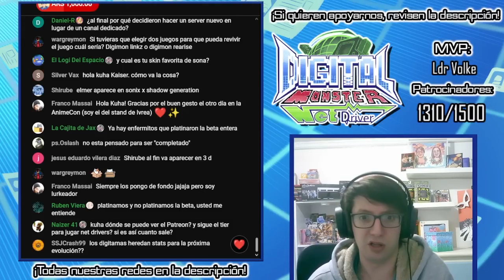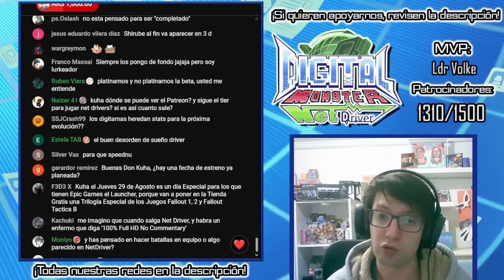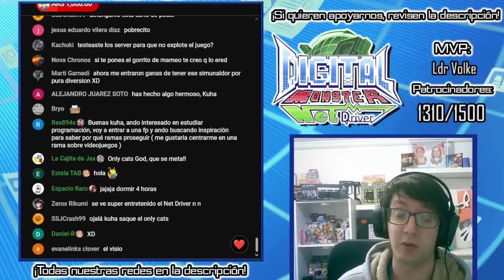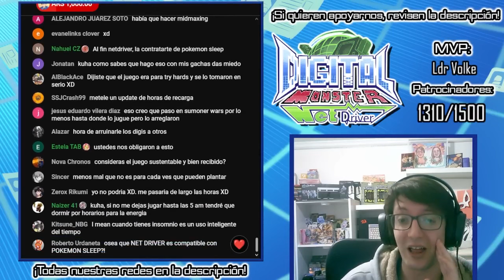¿Net Driver tiene endgame?